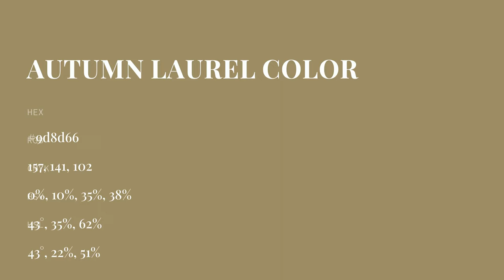Autumn Laurel color 9d8d66 hex color - Brown color - Cool color 9d8d66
What color is Autumn Laurel ? 9d8d66 hex color - Brown color - Cool color 9d8d66

Hex 9d8d66 Color Code is also known as Autumn Laurel color.